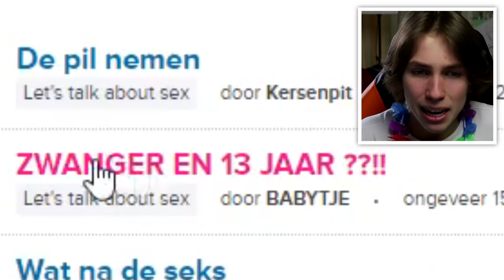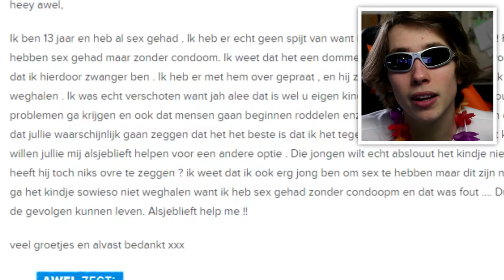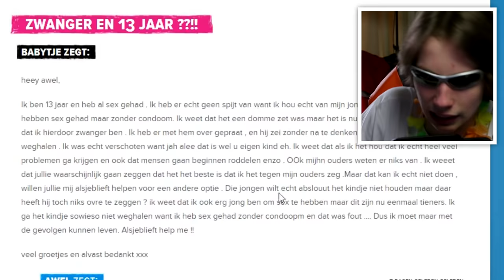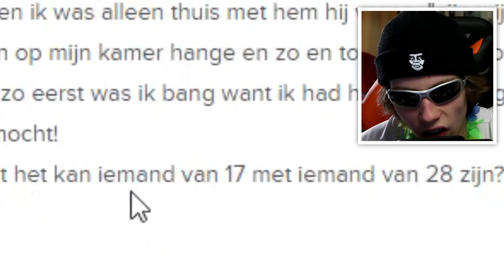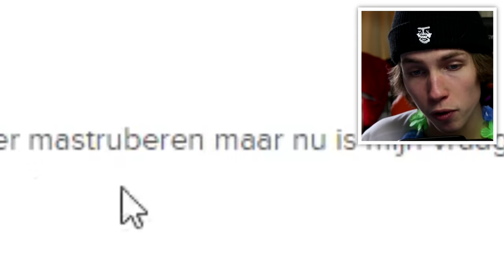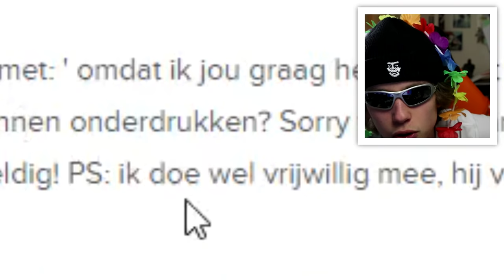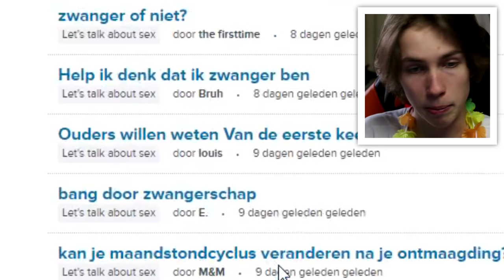SCHOKKENDE SEKSVERHALEN 16+